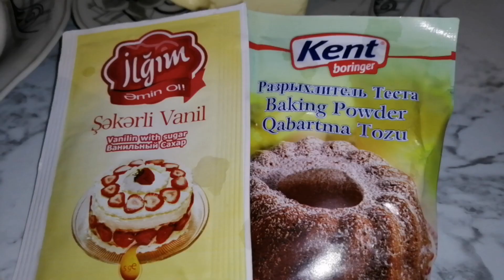Ərikdən çox ləzzətli piroq resepti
Tərkibi :
3 ədəd yumurta
150 qr şəkər tozu +50 qr meyvənin üstünə səpməyə
100 qr kərə yağı və ya marqarin
150 ml süd
300 qr un
Vanilin
Qabartma tozu
Ərik - 10 ədəd
22-24 sm ölçülü formada bişirilir, 180 derece qızdırılmış sobada. 35-40 dəqiqəyə bişir.
Nuş olsun!
Piroq resepti